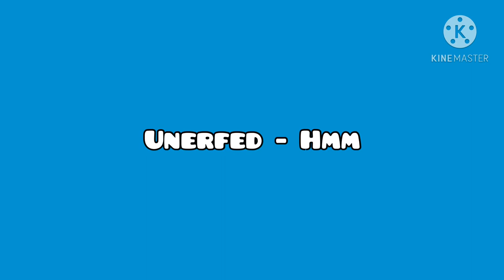Unerfed - Hmm (Audio)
First attempt of making a song, it sounds terrible.